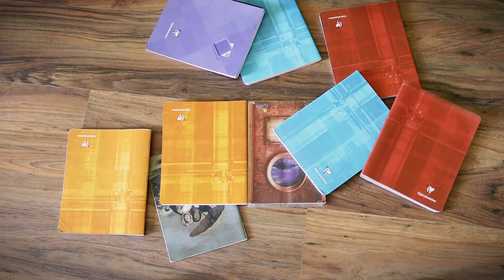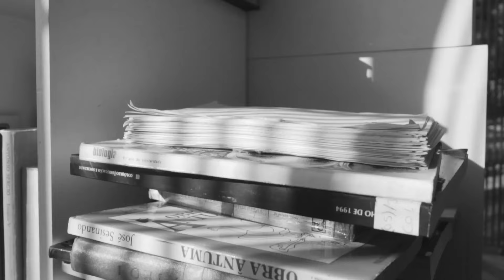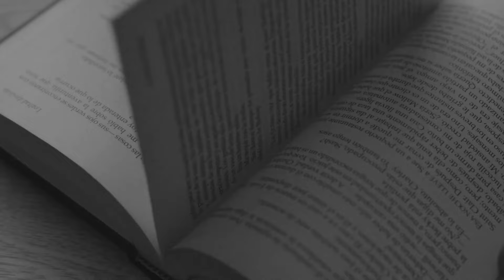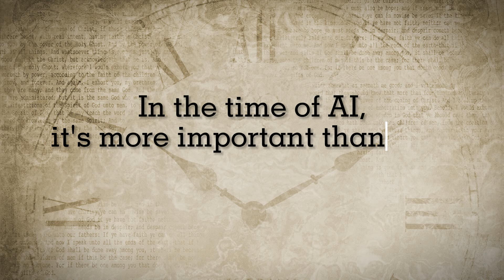10 Lessons from my First Writing Project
For seven years, I wrote a fantasy novel - the project ended up with around 500k words (many deleted). I must have learned some writing lessons, but what are they? Here are ten I remember and think worthwhile sharing for you to know ahead of your first book, text, short story, project :D

Video Assets and Music: Pixabay
Sound Effects: Capcut

Chapters:
0:00 Intro
0:31 Writing is Hard
0:57 Editing is Harder
1:24 Beta Readers are Great
1:58 The Process Trumps the End Result
2:43 Literature is Important
3:08 Life Experiences are Important
3:34 Individuality is Important
4:16 Shorter Projects are Better
4:52 Be Prepared and Patient
5:27 It's Okay to Let Go
6:07 Outro